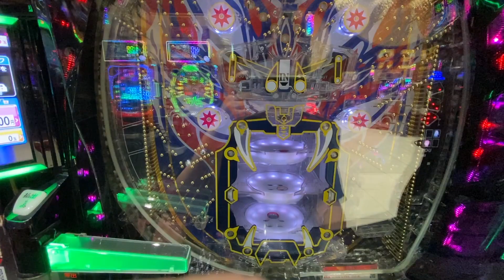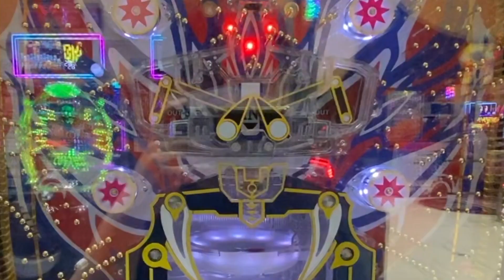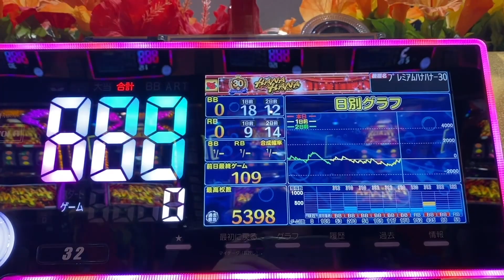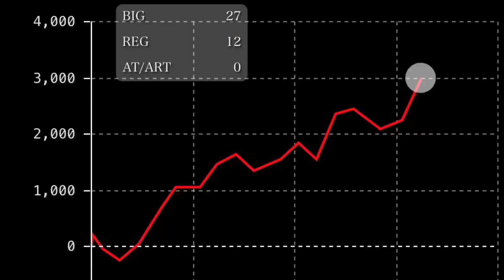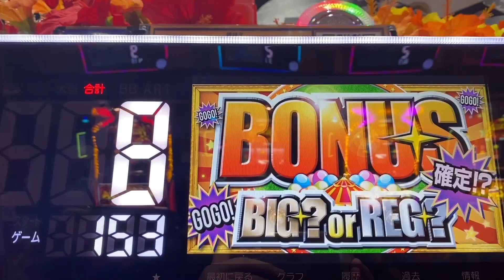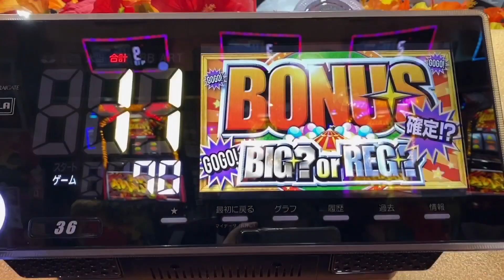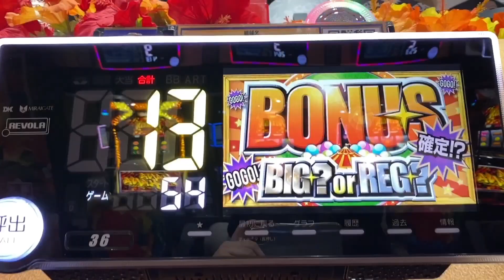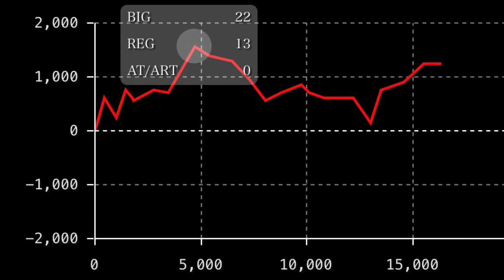【ハナハナ】勝利する立ち回りはこれで決まり！